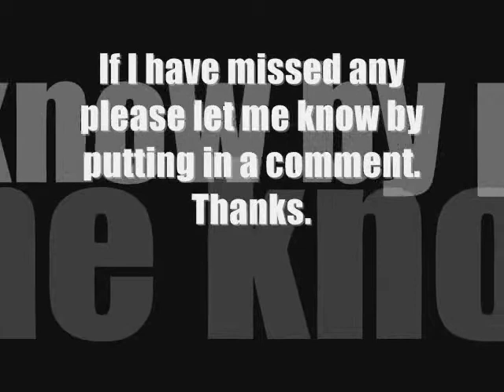Aston Martin Slideshow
Veyronboy Classic: A slideshow I made a few years back, a slideshow of most of the models in Aston Martin's long history as well as some of the current models, obviously due to this slideshow being a few years dated it has a few of the most current models missing.
This was a video created in my 'road to editing' timeline. :)
Music: Elite Force ft. Lunatic Calm - Leave You Far Behind
Editing Software: Windows Movie Maker (XP)